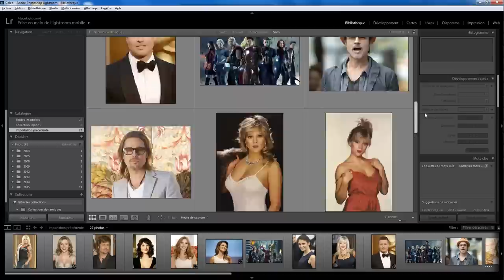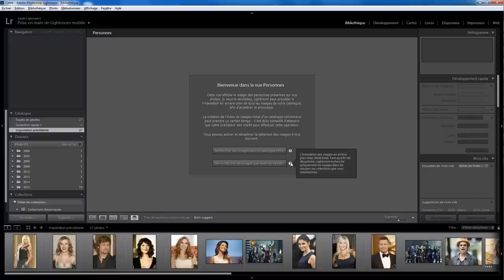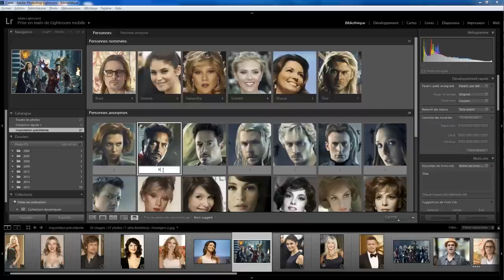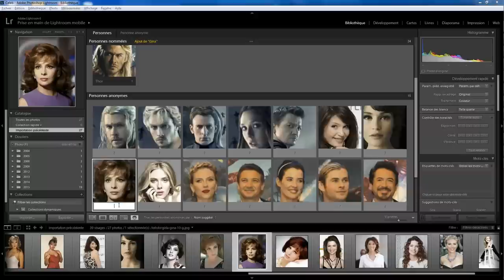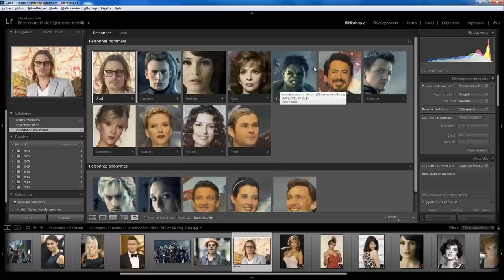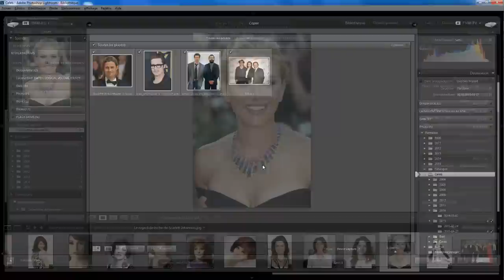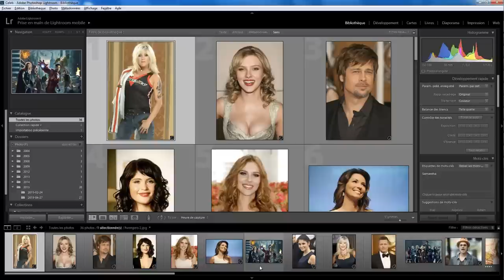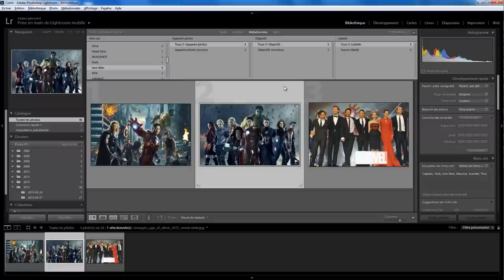Lightroom mais encore 32 - Les Personnes